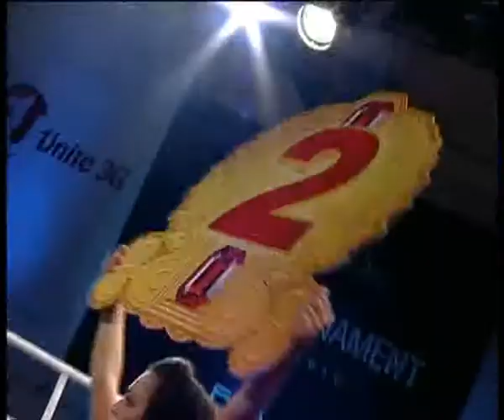четвертый бой Cristian Dorel vs Meshkuti Alexey FEA BushidoFC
9 октября 2010г в большом зале Университета Физкультуры и Спорта впервые в Республике Молдова пройдет международный чемпионат "BUSHIDO FC". В котором, лучшие бойцы Молдовы покажут своё мастерство в разделах ММА и К-1. Соперниками против наших ребят выступят одни из лучших бойцов Европы по рейтингу I.B.F. Для Молдовы такое событие станет первым знаковым чемпионатом за 2010год, который пройдет у нас в Кишиневе. Все молдавские бойцы участники " BUSHIDO FC" являются профессионалами в своем деле, но не стоит забывать, что и их соперники также являются чемпионами и побеждать это их стиль, так что чемпионат обещает быть очень ярким и зрелищным. По мнению всех известных спортивных тренеров по бойцовским видам спорта, данный чемпионат это не только возможность доказать миру что и в Республике Молдова есть сильные бойцы, но и доказать что мы можем тоже проводить международные зрелищные турниры на Международном уровне. Уже ни для кого не секрет что ассоциация "FEA" признана международным бойцовским сообществом и включена в список самых активно развивающихся ассоциаций. Основной задачей и целью ассоциации "FEA" является развитие боевых искусств на территории Республики Молдова и продвижение наших талантливых бойцов на международном уровне. Можно с уверенностью сказать, что первый чемпионат "BUSHIDO FC" станет самым лучшим бойцовским турниром, проведенным в РМ. Специально для всех поклонников К-1 и ММА мы будем публиковать интервью со всеми Молдавскими участниками, в которых бойцы сами расскажут о подготовке к турниру и о шансах на победу. Также публикуем вашему вниманию профайлы бойцов. Информация будет регулярно обновляться, и ВЫ уважаемые посетители узнаете обо всем первыми!!!